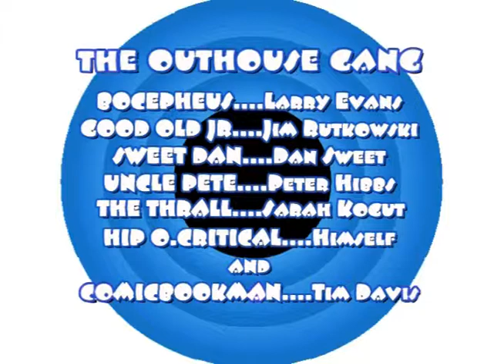BRAWLN' NEWS EPISODE #108 Pro Wrestling & MMA News from Chicago Illinois 60655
News Episode #108 from Alternate Reality in Chicago features Bo and Comicbookman with Brawling news and rumors on... Jesse Sorenson's on the shelf, Chyna's porn career, Vince Russo's new job and more!